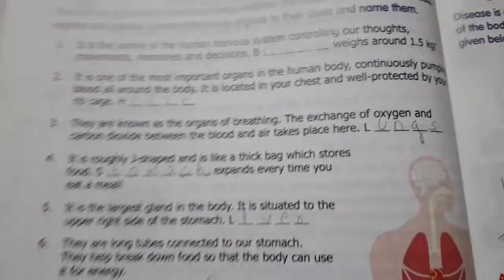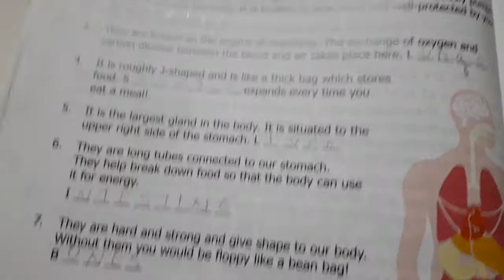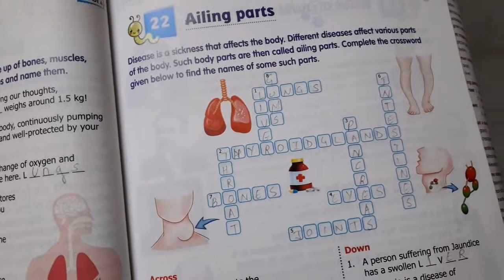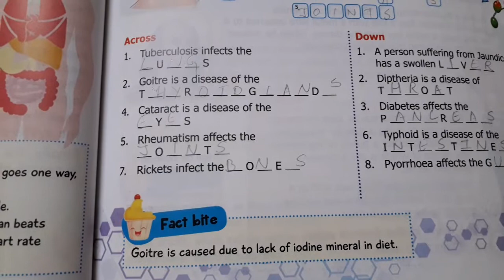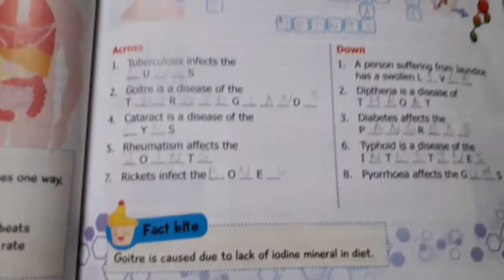General knowledge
4 class concept